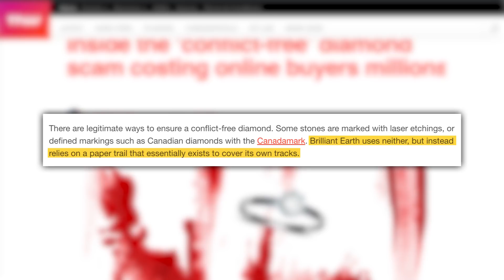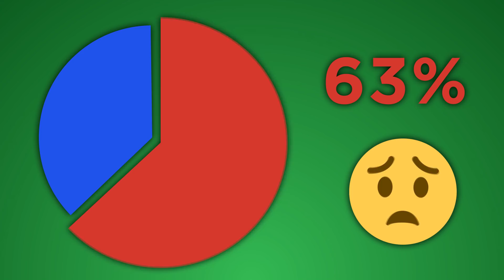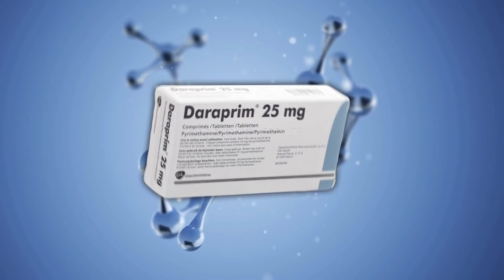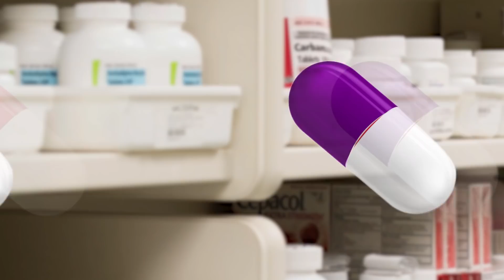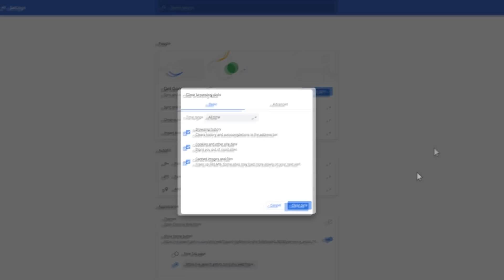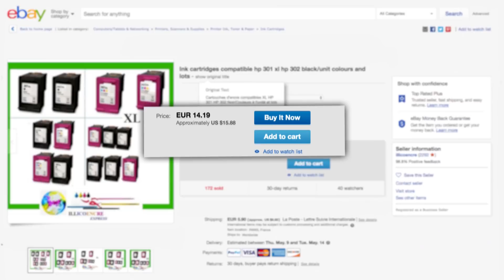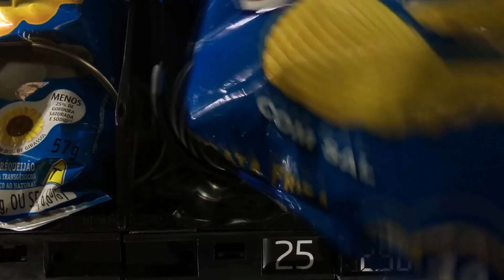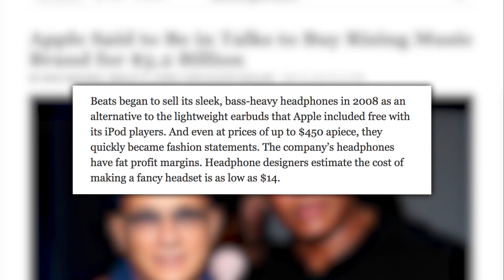Empresas Que Te Enganam Descaradamente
Enquanto algumas empresas estão apenas tentando obter lucro, outras empresas transformam sua ambição em ganância descarada. Aqui vai uma lista chocante de empresas que te exploram.